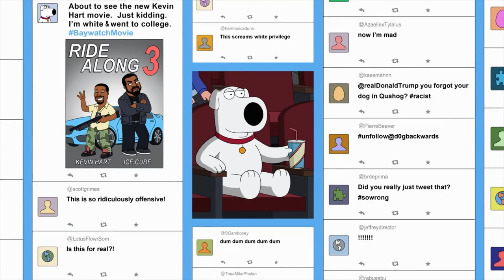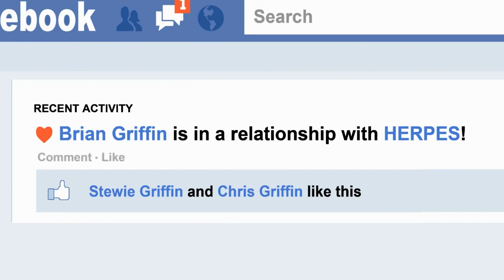20 Times Brian Griffin Got What He Deserved on Family Guy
20 Times Brian Griffin Got What He Deserved on Family Guy

Welcome to Movie List, and today we're counting down the top twenty times that Brian got what he deserved on Family Guy. For this list, we’re looking at times when the loveable white labrador and trusted member of the Griffin family met his comeuppance in epic fashion.
What’s your favorite moment when Brian gets what he deserves?